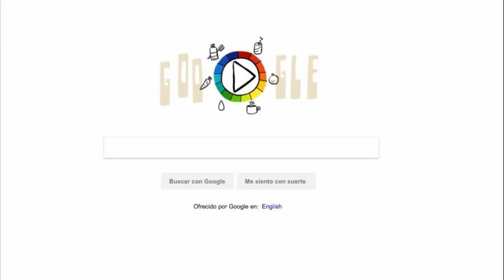Google dedica doodle interactivo al creador de la escala pH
El buscador internacional Google, dedicó su doodle interactivo al científico danés Søren Peter Lauritz Sørensen, célebre por describir la escala potencial de hidrógeno (pH), que permite describir la acidez de una sustancia.